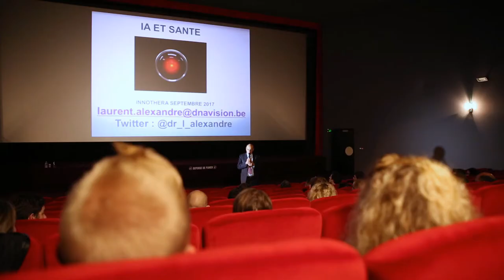Laurent Alexandre chez INNOTHERA - Reportage à Arcueil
Laurent Alexandre, chirurgien-urologue et président de DNAVision, était l’invité d’INNOTHERA pour une conférence sur le thème "intelligence artificielle et santé".

Spécialisé depuis plus d'un siècle dans le traitement des pathologies du quotidien, notamment l’insuffisance veineuse (jambes lourdes, varices, phlébites etc), INNOTHERA s’engage depuis de nombreuses années en faveur du Made in France, comme en témoigne l’obtention du label Origine France Garantie pour ses gammes de textiles médicaux produites à Nomexy (Vosges).